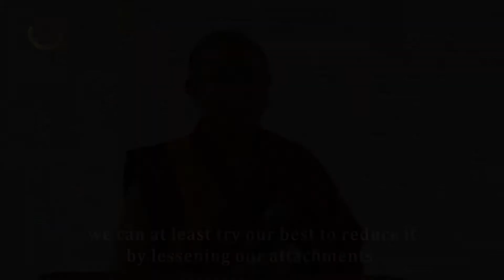How to Face the Death of Family Members? (F&Fs)